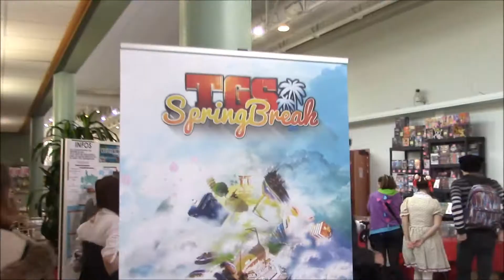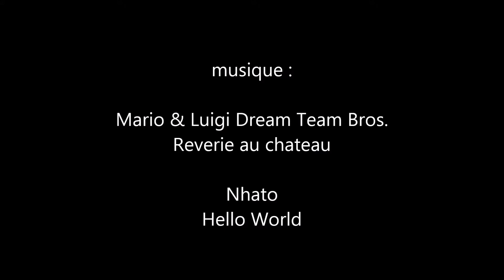TGS Spring Break 2015 cosplay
Petit résumer des cosplay du TGS Spring Break 2015.

Une version complète sera disponible dans quelque semaines.

EDIT : bon il n'y a vraiment rien d'intéressant donc je laisse cette vidéo.